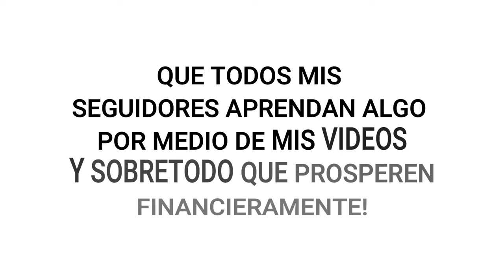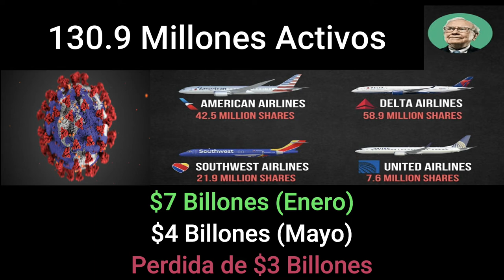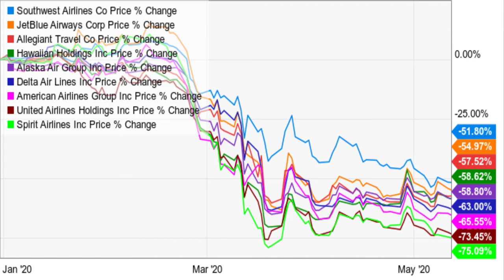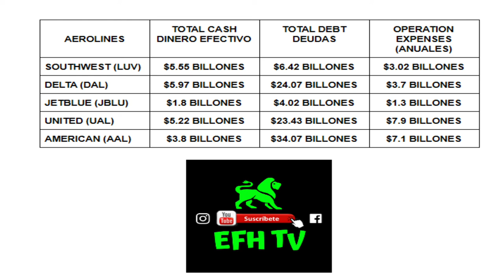Sera este el mejor momento para invertir en las Aerolineas?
La constestacion es que SI!
Gracias por su confianza y sobretodo su apoyo!